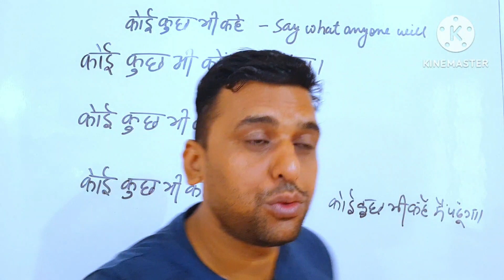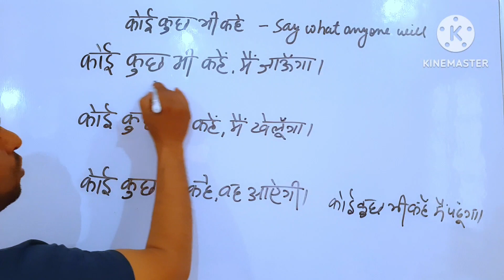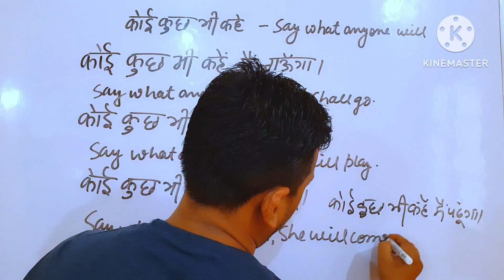English kaise sikhe||vakya banana kaise||Spoken English practice||best ways to understand English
English kaise sikhe||Vakya Banana Kaise Sikhe||Spoken English practice||English Grammar

LS ENGLISH